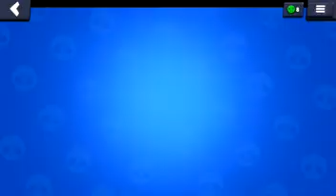MASSIVE BRAWL BOX OPENING TO MAX OUT GALE!